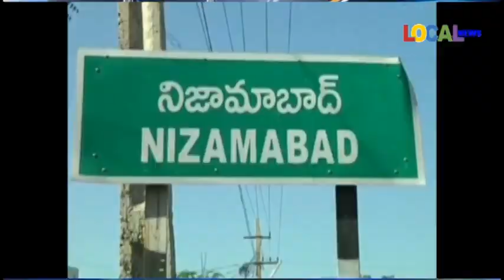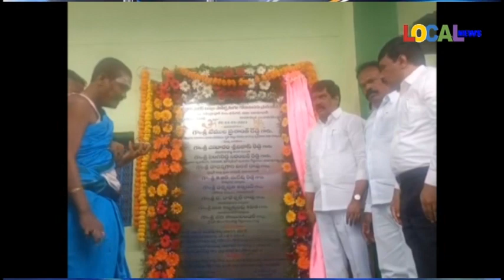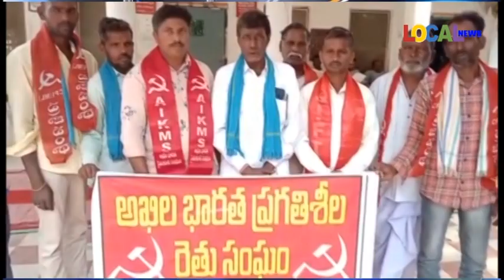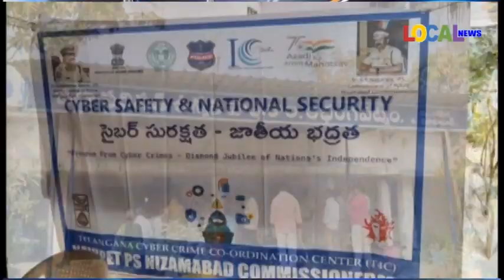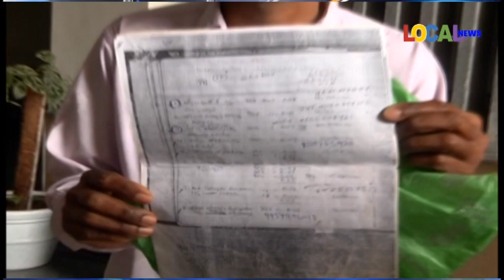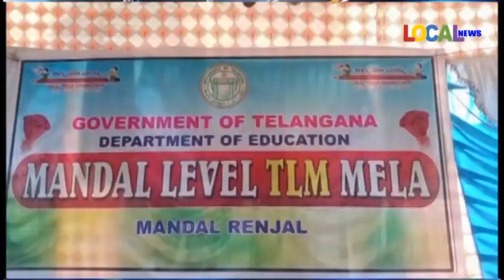04-01-2023 ll LOCAL NEWS-NIZAMABAD